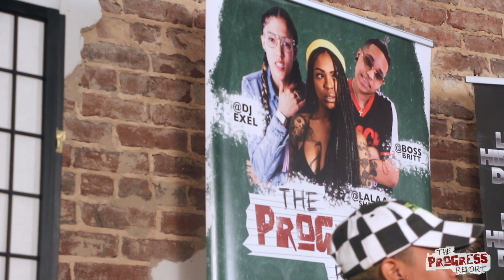Uno Savage Freestyles For The Progress Report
After years of working side by side with top name DJs, producers, & artists, my brand storytelling allows you to virtually meet the tastemakers behind the music that you love. These informal interviews serve to educate, entertain, and motivate upcoming indie artists and fans who may not have the opportunity to meet or converse with their favorite personalities. The independent music grind is more complex than one may expect and music is an everyday hustle, my interviews detail the hardships, work ethic, and successes that shapes the current state of the music industry.